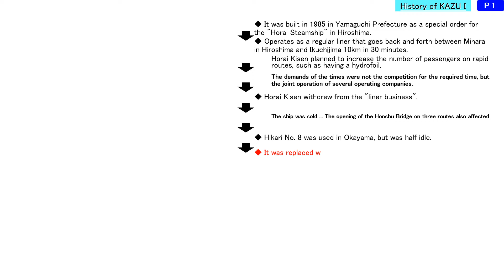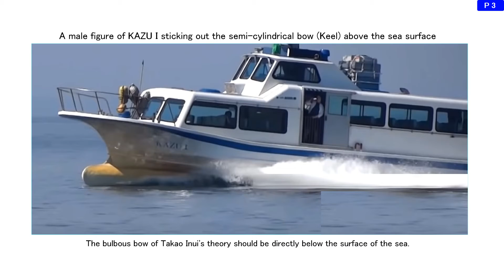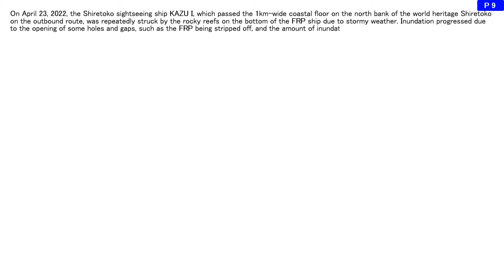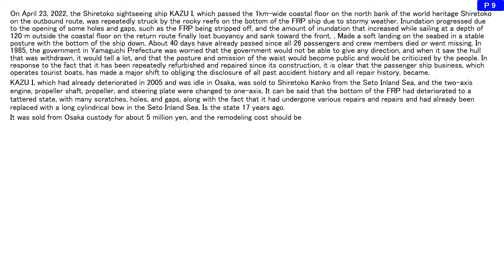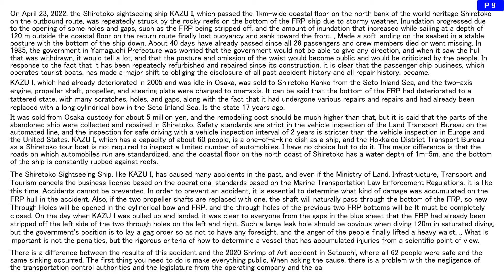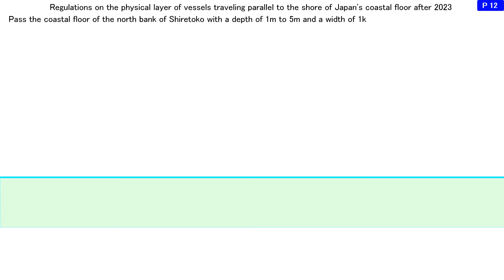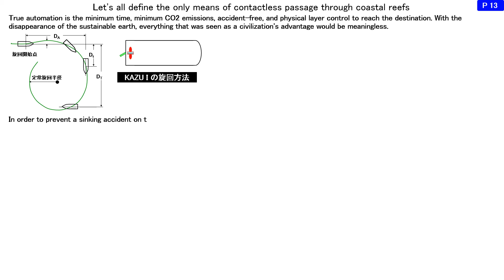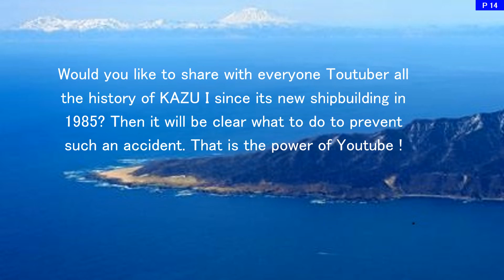EN Shiretok Boat Accident Disclosure Bill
I wondered if the sinking process would be clarified from the inspection of the bottom of the Shiretoko sightseeing ship KAZU I landed in Abashiri, and people in each specialized field just made speculations, and this clarified the train overturn accident on the Fukuchiyama Line. It is going to the clouds that it takes several years to prevent accidents. Wouldn't the process of sinking be revealed in a blink of an eye if only the facts were revealed to the people who were paying attention to this?